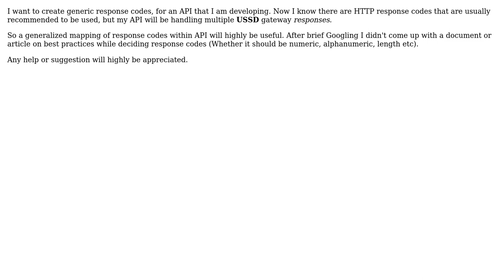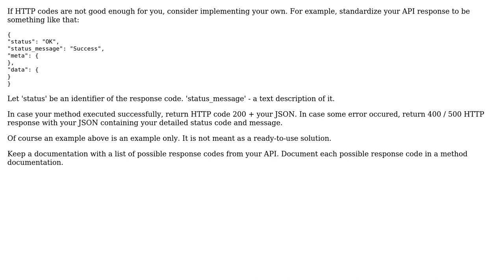Software Engineering: API Response codes standardization (Best practices)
With thanks & praise to God, and with thanks to the many people who have made this project possible! | Content (except music & images) licensed under CC BY-SA | Music | Images & others | With thanks to user Vladislav Rastrusny user FaizanHussainRabbani and the Stack Exchange Network Trademarks are property of their respective owners. You are responsible for your own actions.